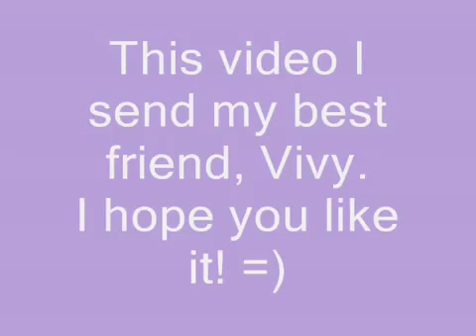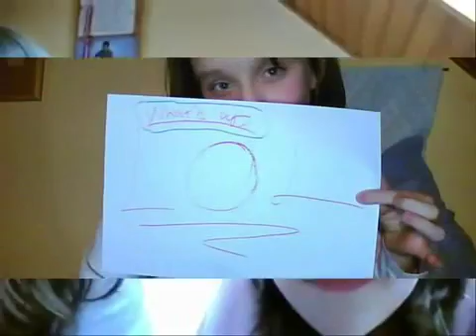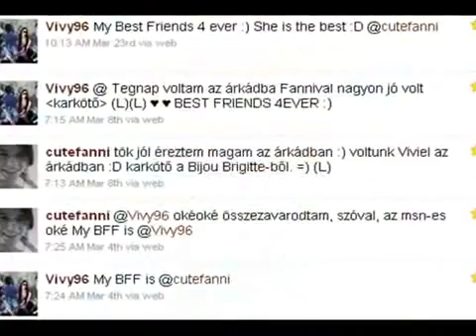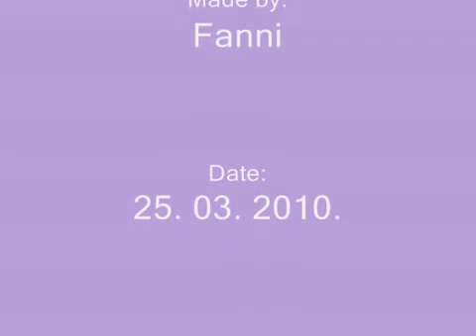From my best friend Fanny to me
This is my FAVOURITE Video from my best best best friend. :D
Soo I hope you like it too.